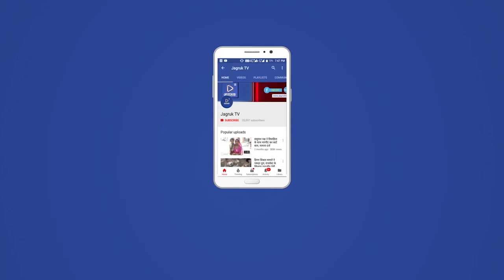बाड़मेर के कबूतर करोड़पति, तीन मंजिला व्हाइट हाउस इमारत बनी लाखों की आय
इंसानों के करोड़पति होने की खबर तो हम सब हर रोज पढ़ते हैं, लेकिन कबूतरों के करोड़पति की खबर शायद पहली बार पढ़ रहे होंगे। सुनने में भले ही अजीब लगे लेकिन यह सच है कि बाड़मेर के कबूतर भी करोड़पति हैं।

बाड़मेर के आजाद चौक में छोटे से चबूतरे से शुरू हुई आय अब करोड़ों में पहुंच गई है। कबूतर धर्मार्थ ट्रस्ट भी है। ट्रस्ट के सहयोग से 10 दुकानों के अलावा तीन मंजिला व्हाइट हाउस इमारत भी बनाई गई। यह तमाम चल-अचल संपति कबूतरों के नाम है। बाड़मेर के लोगों की धर्म दान के प्रति रूचि से ही यह संभव हुआ है।

बाड़मेर शहर के आजाद चौक में 1960 के दशक में कबूतरों के लिए चबूतरा बनाया गया। उस दौरान करीब दस दुकानें बनाई गईं। दुकानों के ऊपर चबूतरों पर आसपास के लोग कबूतरों को चुग्गा डालते हैं। सदियों से पुण्य करने के लिए लोगों की यह परंपरा चल रही है। इसके बाद कबूतर धर्मार्थ ट्रस्ट बनाया गया। अध्यक्ष की देखरेख में कबूतरों के नाम आने वाले दान को जमा किया गया।

ट्रस्ट अध्यक्ष मदन सिंघवी पूरे ट्रस्ट की जिम्मेदारी संभाल रहे हैं। आजाद चौक में बनी 10 दुकानें, तीन मंजिला इमारत से कबूतरों को सालाना लाखों रुपए की आय होती है। इस आय से ट्रस्ट समय-समय पर विकास कार्य करवाता है। सुमेर गौशाला के पास लाखों रुपए की जमीन भामाशाहों ने दान की। इसके ऊपर बनाई तीन मंजिला इमारत की लागत भी करोड़ों रुपए है। ऐसे में कबूतरों के नाम करोड़ों की संपति है।

ट्रस्ट के अध्यक्ष बताते हैं कि कई सालों से कबूतर धर्मार्थ ट्रस्ट चलाया जा रहा है। आजाद चौक में 10 दुकानें और एक तीन मंजिला भवन है। इससे होने वाली आय से ही यह सब संभव हुआ है। पूर्वजों ने धर्म दान के दान पर जमीन लाखों रुपए दिए।